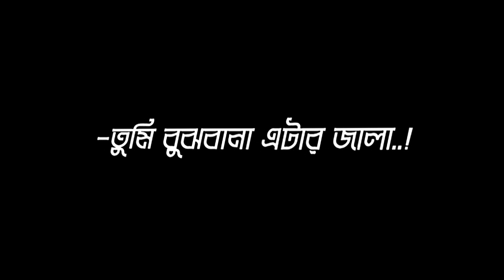Bangla black screen status video। bangla lyrics video। whatsapp status video